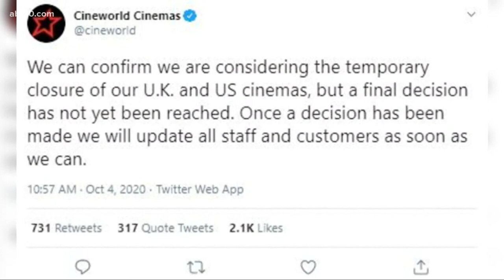Regal cinemas considers temporarily closing theaters | Entertainment News